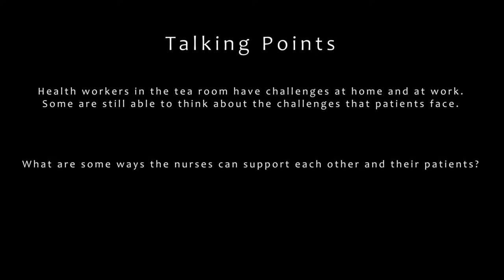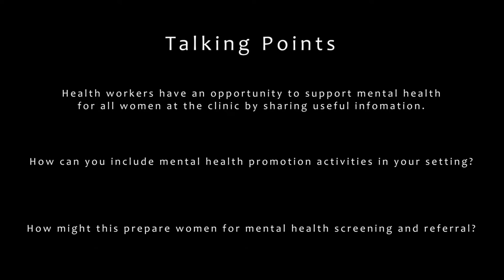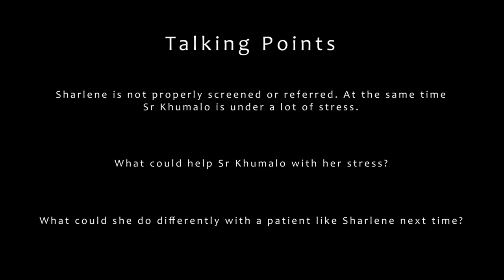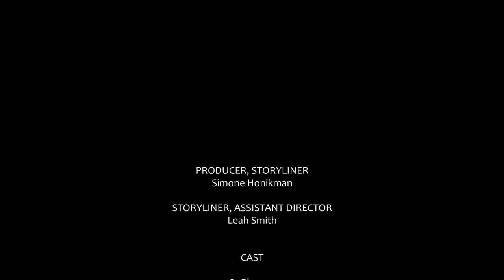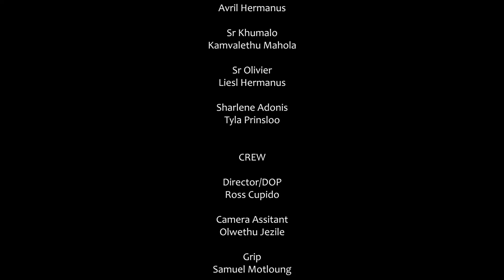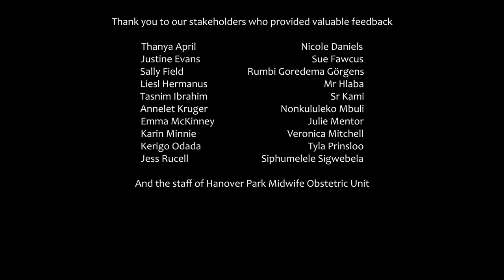No Maternal Health without Mental Health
Making maternity care guidelines a reality.
EMPATHY and MENTAL HEALTH care are essential parts of maternity care. In this video, we demonstrate a positive and negative mental health screening engagement.